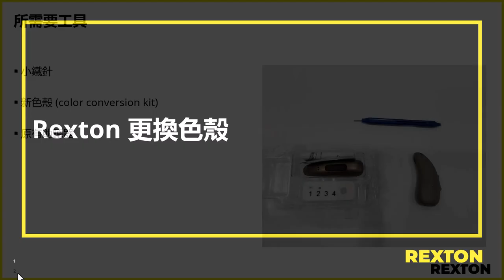Rexton 色殼更換說明